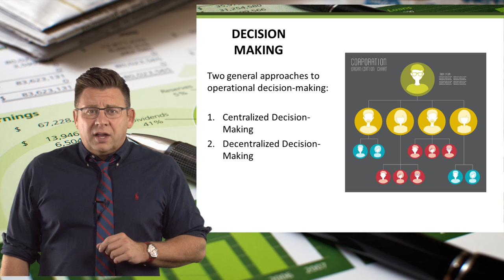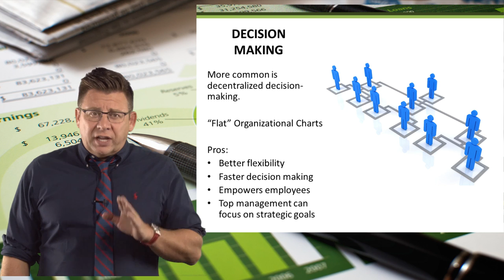Performance Evaluation: Operational Decision-Making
This video compares centralized and decentralized decision making
@ProfAlldredge For best viewing, switch to 1080p.